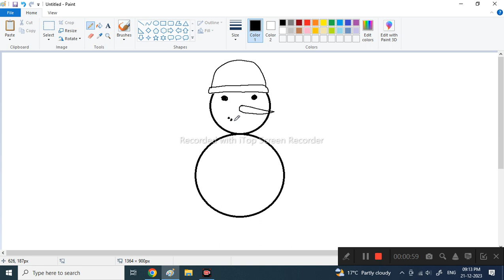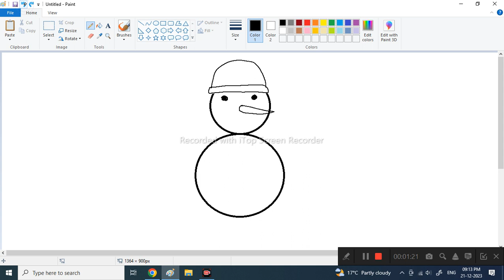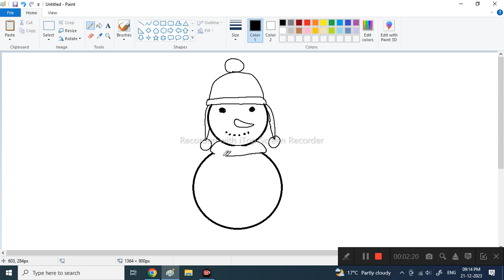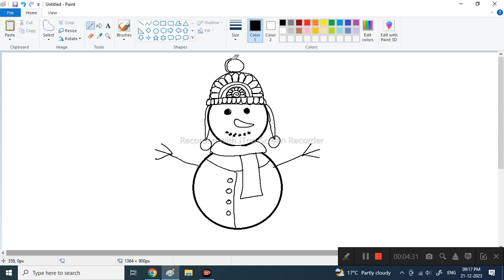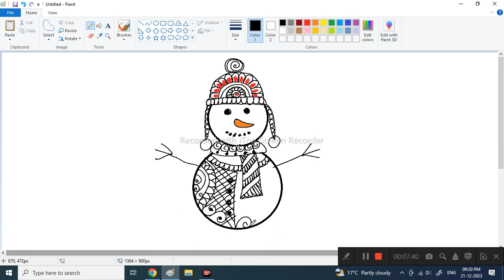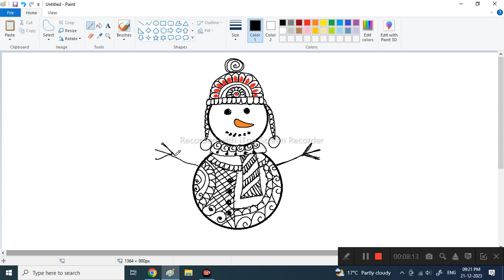Snowman mandala art by mou// CHAPRA NADIA // POULAMIARTS